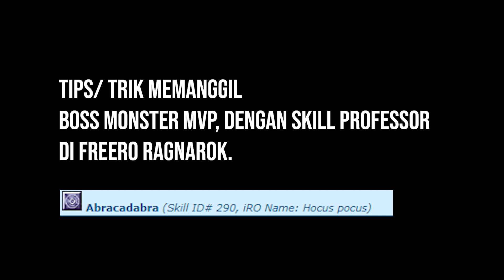KONTENFreeRO - [SKILLABRACADABRA] MODAL YELLOW GEM DI ABRA, SIAPA TAU BERUNTUNG DAN MAKIN UNTUNG.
*PERHATIAN*
"UNTUK NPC BRAGIS, IDUN DAN SUNSET, DILARANG KERAS UNTUK DI ABRA"
GUNAKAN SKILL TERSEBUT DENGAN BIJAK. JADILAH PLAYER YANG BAIK.

◉ YELLOW GEMSTONE
◉ JOB PROFESSOR
◉ JOB CHAMPION FOR MONSTER MVP
Map Name:
◉ GEF_FIELD
SKILL PROFESSOR FOR MVP MONSTER (RANDOM)
JIKA MENDAPATKAN TANDA TANYA (?) ARAHKAN KE OBJECT YANG INGIN DI ABRACADABRA.
FreeRO - Ragnarok Online.